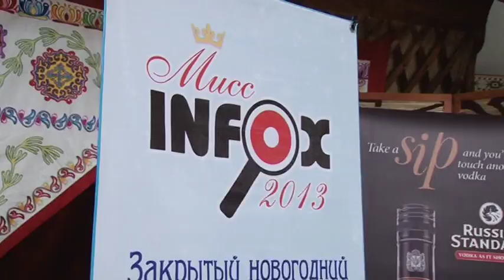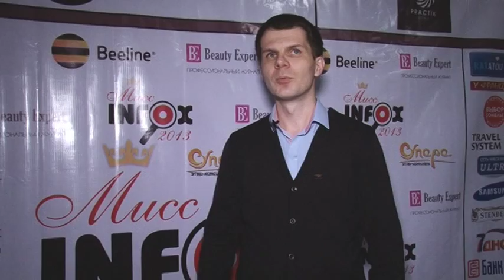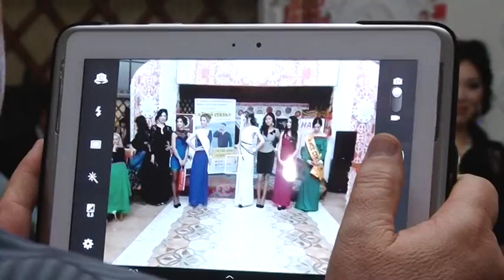"Мисс INFOX - 2013" - телепроект "Navigator KG"